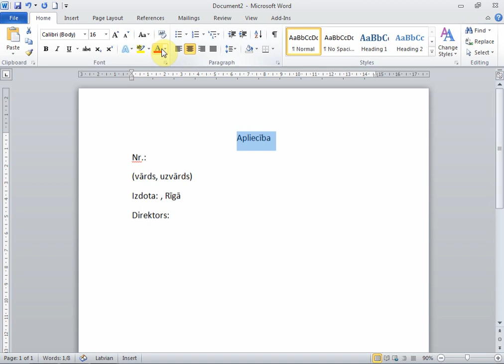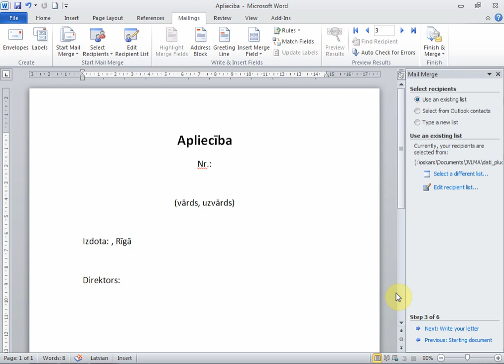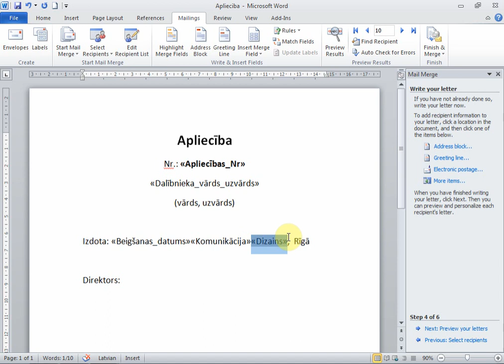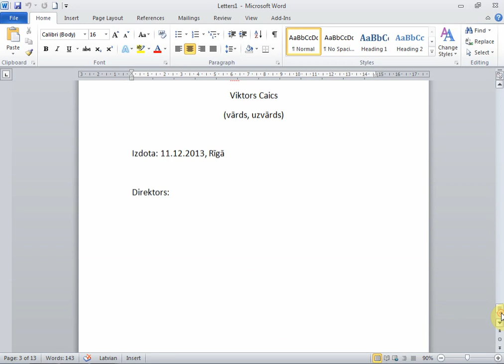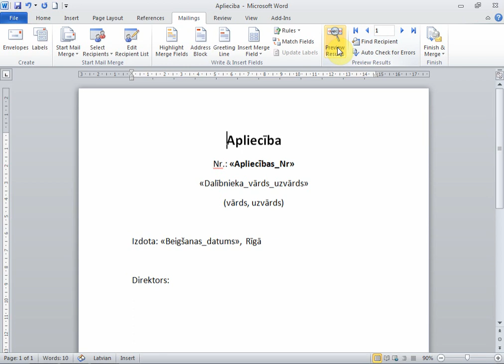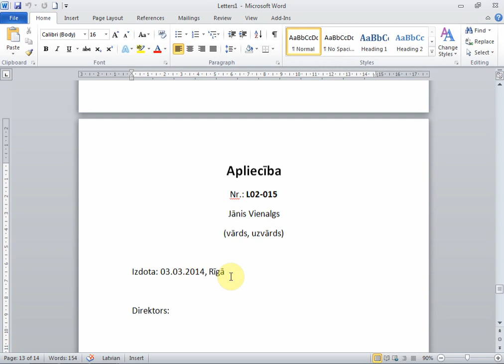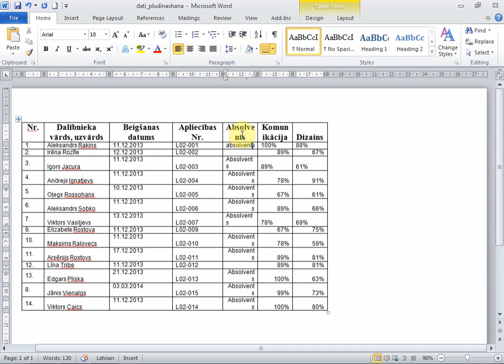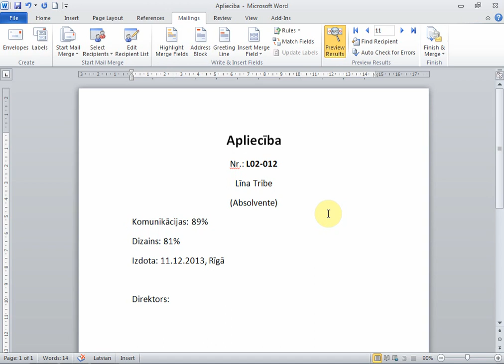Darbs ar pasta pludināšanu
Darbs ar Ms Word 2010 - mail merge - pasta pludināšana. Veidojam apliecības no tabulas datiem.